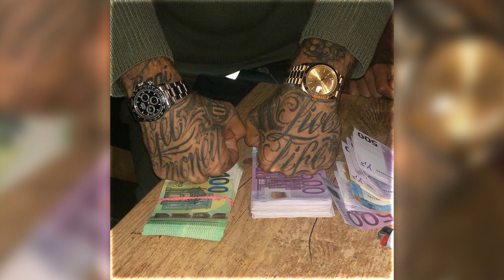(FREE) Lil Baby Type Beat 2020 - "MONEY LIFE"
⚠️THIS BEAT IS FREE FOR NON PROFIT ONLY! IF YOU WANT TO MAKE PROFIT YOU MUST PURCHASE A LEASE!. YOU ALWAYS HAVE TO CREDIT ME IN THE TITLE/DESCRIPTION WITH "(prod. by Partner)".⚠️